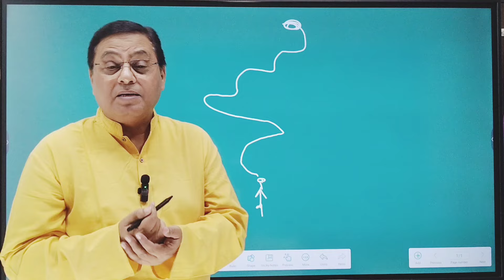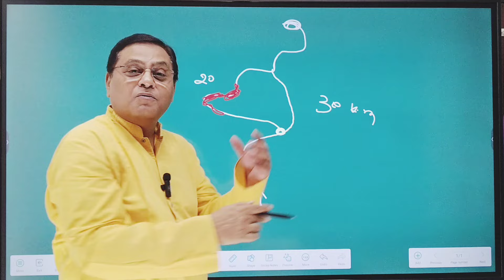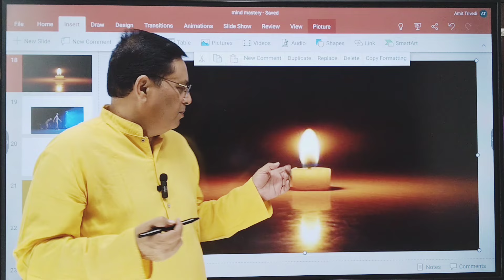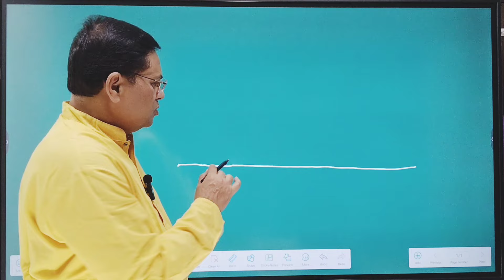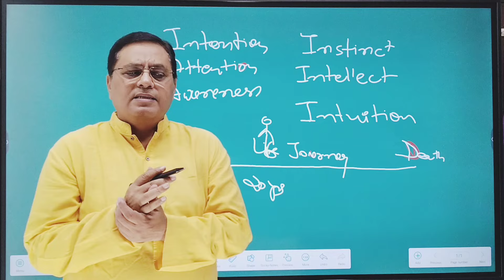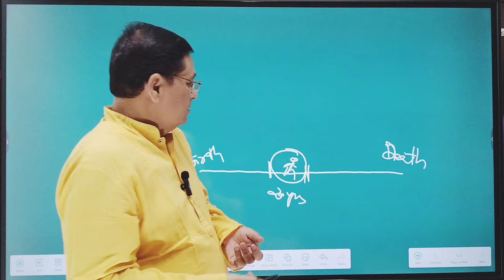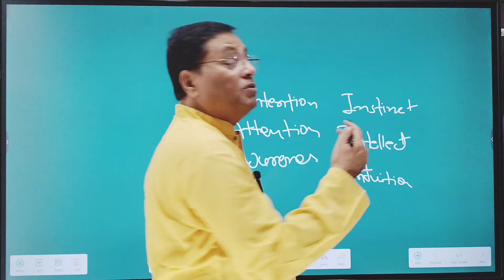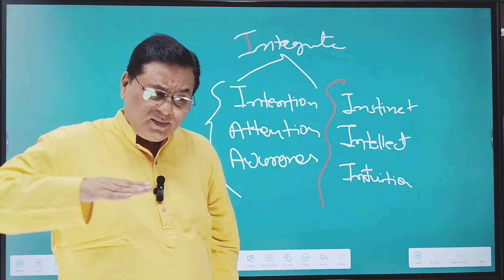The Hidden Truth of Karma: Insights from the Akashic Records. कर्मा और अकाशिक रिकॉर्ड्स का रहस्य।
"Unveiling Hidden Secrets of Karma: Insights from Akashic Records"

🔮 Dive deep into the mysteries of Karma as we unlock the secrets hidden in the Akashic Records! 📚 Join us on this enlightening journey to understand the profound connections between your past, present, and future actions. Discover the power of cause and effect, and how it shapes your life. Explore the cosmic archives of the Akashic Records to gain wisdom and insight into the profound laws of Karma. Don't miss this fascinating exploration of ancient wisdom and modern understanding.